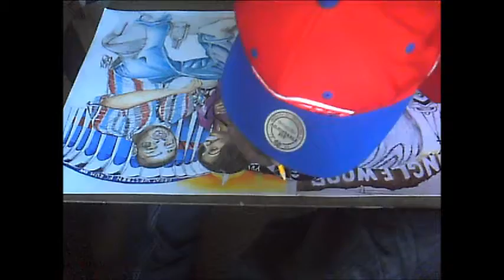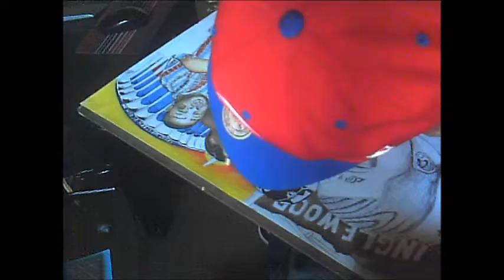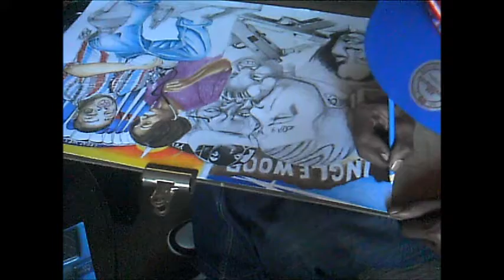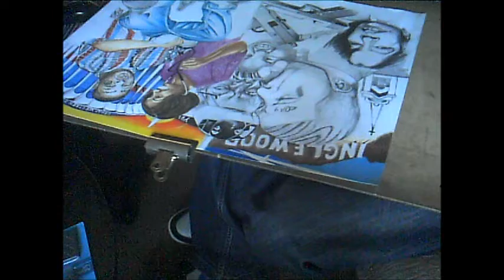HOLLYWOODDONUT2 HBP RAG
Hollywood Donut Cdcover Artwork ! RagProduction - Artist Ray SHONUFF Thrower